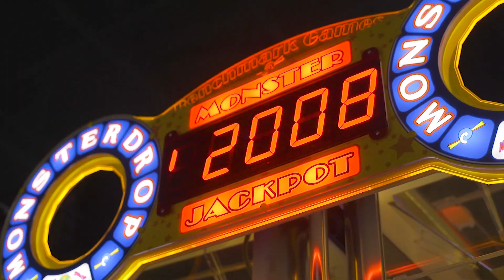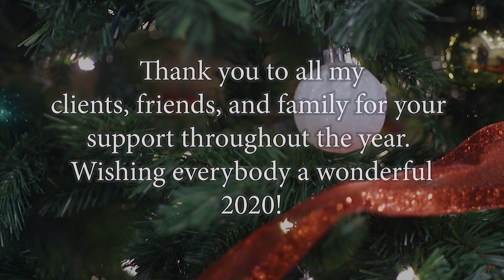2019 Client Appreciation Party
2019 Client Appreciation Party